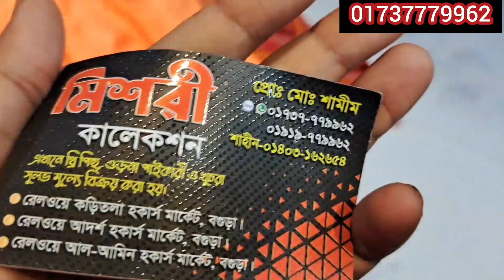মাত্র ১৩০ টাকা গজে পেয়ে যাচ্ছেন একদমই গর্জিয়াস নেট গজ কাপড় 🥰samaima akter